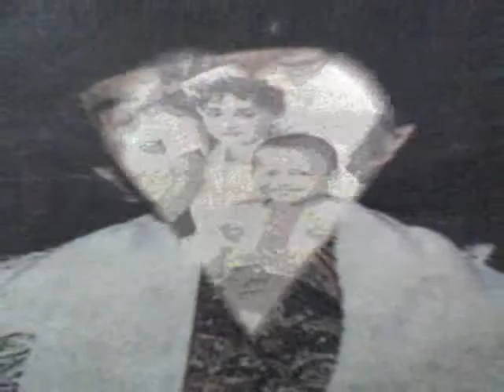Lagu Jadul Rhoma Irama